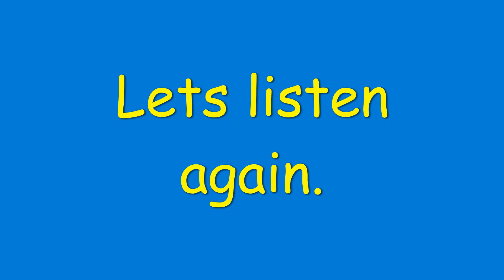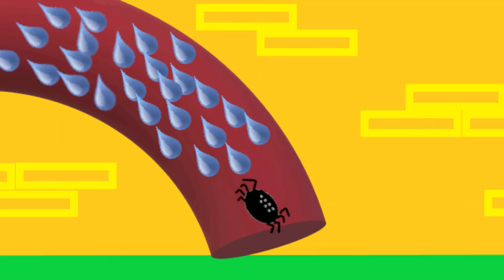Incy wincy , or itsy bitsy spider nursery rhyme for babies and young children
A popular nursery rhyme to encourage young children to listen and sing along.